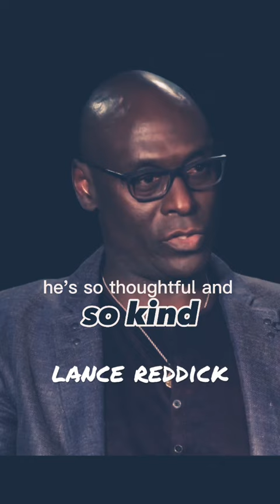lance reddick johnwick 4 @HollywoodArtist R.I.P Mr.charon